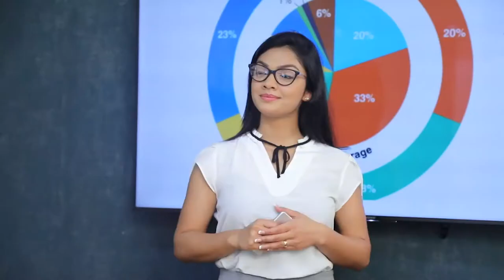බලයේ සිටි පිරිස් මෙරට අධ්‍යාපනය දියුණු නොකළ හේතුව| Breaking.lk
බලයේ සිටි පිරිස් මෙරට අධ්‍යාපනය දියුණු නොකළ හේතුව